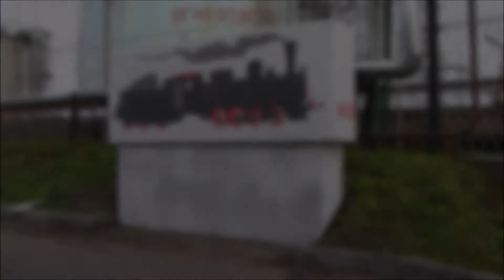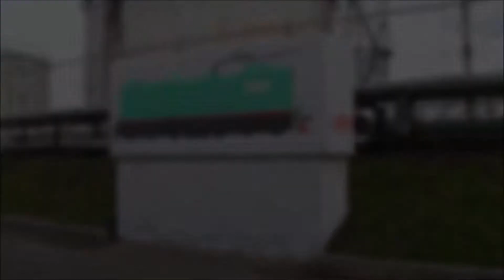Депо и станция Санкт-Петербург-Сортировочный-Московский + сплотка электровозов ЧС2К для порезки.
Общие виды ремонтного депо ТЧР-7 Санкт-Петербург-Сортировочный-Московский и движение поездов по участку Фарфоровская - Сортировочная.

2:20 - сплотка списанных московских электровозов ЧС2К-397, ЧС2К-398 (ЧехоСловацкий электровоз модели №2 прошедший Капитальный ремонт с продлением срока эксплуатации) и тепловоза ТЭМ3-0017 (Тепловоз с Электрической передачей Маневровый модели №3), прибывших для порезки на металлолом.

Совместная съёмка с Владиславом Курцем aka VeRTeL и Николаем Волковым aka Старый Кочегар от 19 ноября 2017 года.